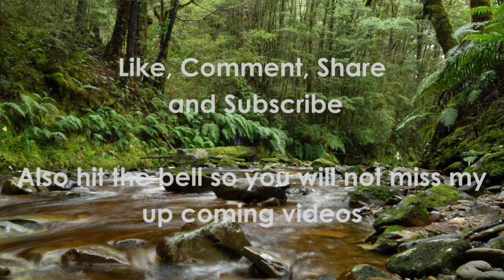MK Vlog 21012023 My Thought on Jacinda Ardern Resigning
My thought on Jacinda Ardern Resigning and who going take her place Hipkins or Nahuta? These were my most likely people who take Ardern's place as Prime Minister of New Zealand.